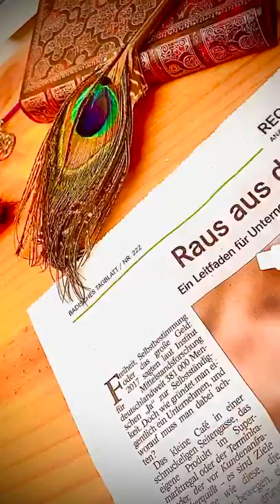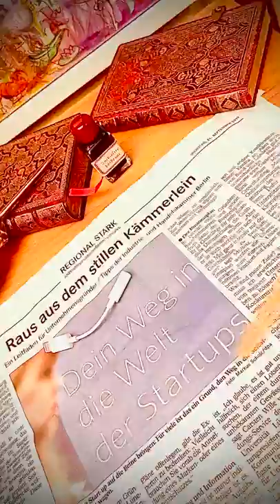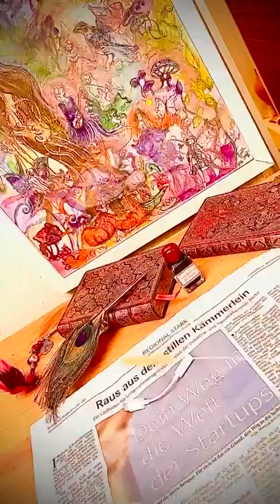611. Czas, by wyjść do świata z tym, co w Tobie! Spotkanie z Marią Bucardi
Z moca pozytywnych wibracji Twoja Maria Bucardi